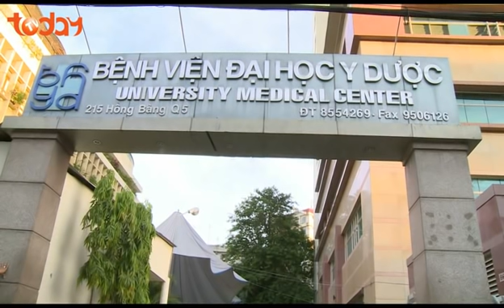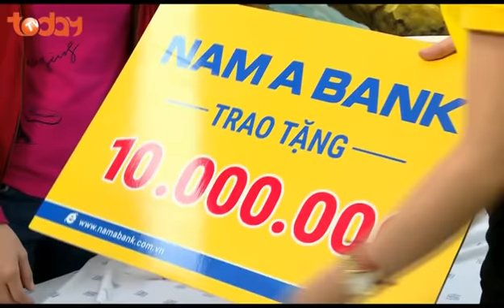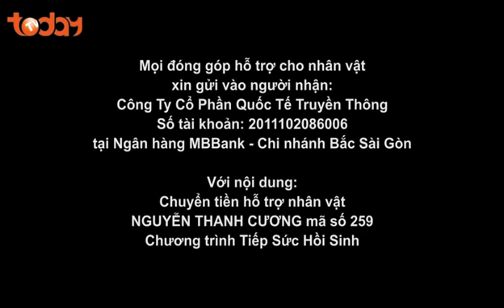TIẾP SỨC HỒI SINH - SỐ 259 | TodayTV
💝 Cùng MC Quyền Linh đồng hành với chương trình 'Tiếp sức hồi sinh' dang rộng vòng tay nhân ái đến những hoàn cảnh bất hạnh, mang đến cơ hội tái sinh cho những phận đời thiệt thòi trong trong xã hội.
▶️ Chương trình Tiếp sức hồi sinh phát sóng vào lúc 18:30 thứ năm hàng tuần trên kênh TodayTV.

▶️ ▶️Đăng ký theo dõi kênh Youtube của kênh TodayTV để xem nhiều video phim mới hay nhất